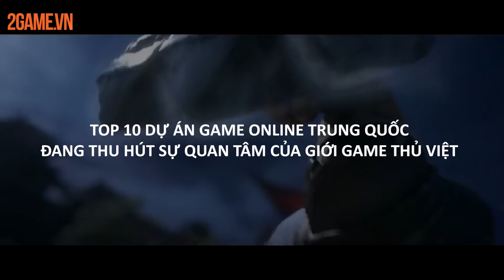Top 10 dự án game online Trung Quốc đang thu hút sự quan tâm của giới game thủ Việt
Từ trước đến nay, hễ nhắc đến game online xuất xứ từ Trung Quốc hầu hết mọi game thủ Việt đều cảm thấy ác cảm. Vì ngoại trừ các tựa game PC kinh điển đã ra mắt từ đời đầu như Võ Lâm Truyền Kỳ, Kiếm Thế, Thiên Long Bát Bộ, Phong Vân Online, Chinh Đồ, Thế Giới Hoàn Mỹ...thì hầu hết các sản phẩm game online mới sau này dành cho nền tảng webgame hay mobile đều có lối chơi trùng lặp, chất lượng đồ họa tầm trung, cảm giác trải nghiệm nơi người chơi bị phụ thuộc nhiều vào auto và hơn cả là luôn đề cao công thức chơi Pay to Win khiến ai ai cũng cảm thấy chán ngán khi chạm vào.

Dù vậy đâu đó trong nững năm gần đây, thị trường làng game Việt vẫn đón nhận một số gương mặt sáng giá đến từ thị trường Đại lục như Võ Lâm Truyền Kỳ Mobile, Liên Quân Mobile, Crossfire Legends, Rules of Survival hay gần đây nhất là PUBG Mobile. Qua đó ít nhiều tạo được niềm tin nơi cộng đồng. Và hôm nay, kênh Top Game Online bọn mình xin đề xuất đến các bạn Top 10 dự án game online Trung Quốc đang thu hút sự quan tâm của giới game thủ nước nhà để thông qua đó cho tất cả thấy việc người Trung Quốc làm ra game hay cũng không phải là chuyện hiếm gặp thời nay!

-Thế Giới Hoàn Mỹ Mobile
-Call Of Duty Mobile
-LifeAfter
-Lưu Tinh Hồ Điệp Kiếm Mobile
-Thiên Nhai Minh Nguyệt Đao Mobile
-Cửu Âm Chân Kinh 2
-Đột Kích HD
-CrossFire Legends: Last 12 Hours
-Nghịch Thủy Hàn Online
-Thiên Nhai Minh Nguyệt Đao